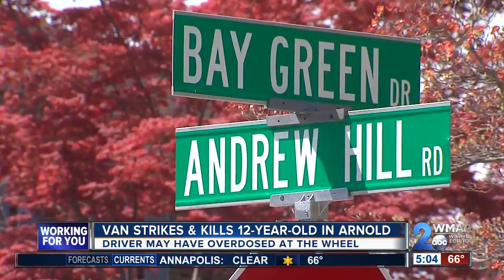Van strikes &amp; kills 12-year-old in Arnold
The corner of Andrew Hill Road and Bay Green Drive in Arnold typically serves as a bus stop for neighborhood children, but on this day, it is hallowed ground after a van jumped the curb killing 12-year old Matthew Murphy in front of his mother and younger brother.